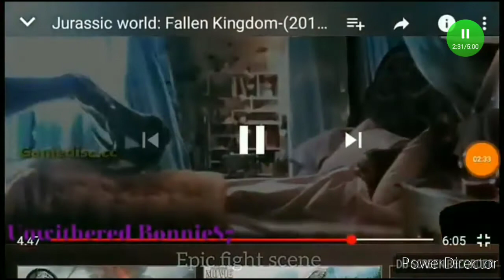La Indoraptor Feel Invincible Español 💀🦖⛓️